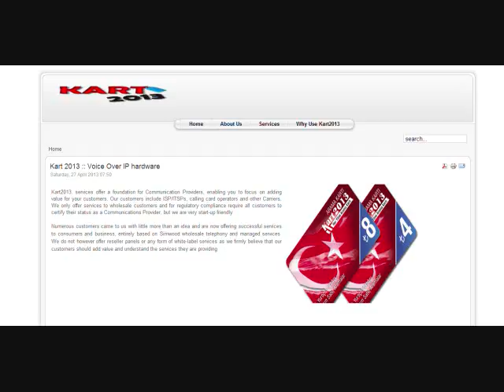Kart 2013 :: Voice Over IP hardware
Kart2013. services offer a foundation for Communication Providers, enabling you to focus on adding value for your customers. Our customers include ISP/ITSPs, calling card operators and other Carriers. We only offer services to wholesale customers and for regulatory compliance require all customers to certify their status as a Communications Provider, but we are very start-up friendly.

Numerous customers came to us with little more than an idea and are now offering successful services to consumers and business, entirely based on Simwood wholesale telephony and managed services. We do not however offer reseller panels or any form of white-label services as we firmly believe that our customers should add value and understand the services they are providing.